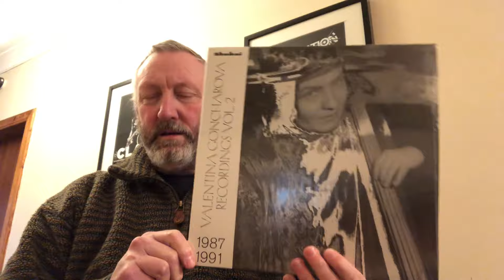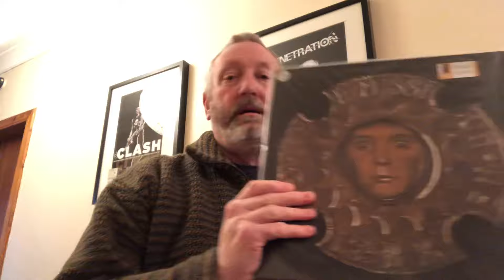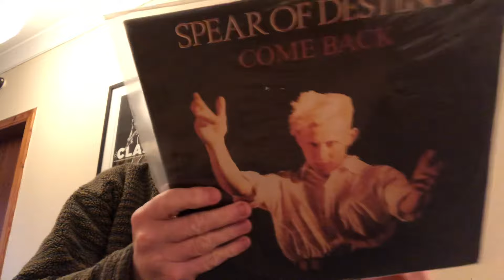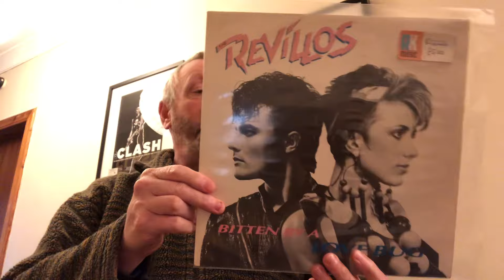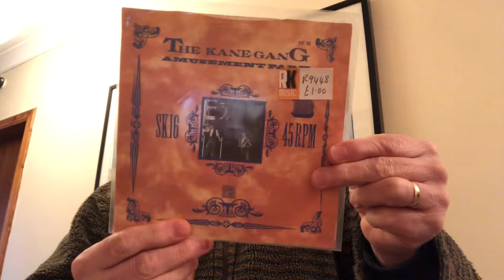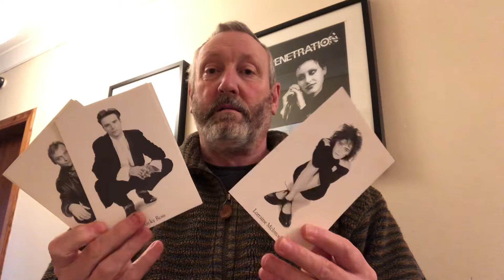Finds #30 Avant Garde, Post Punk, Mission, King Kurt and Tony Bennett!